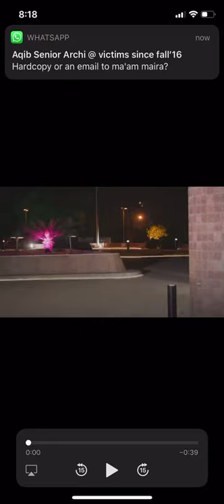Glamorous rickshaw transports Duke and Duchess of Cambridge to Pakistan reception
The Duke and Duchess of Cambridge have arrived at a reception at Pakistan's historic national monument, which is set to highlight the relationship between the UK and the Commonwealth country. The royal couple travelled to the event, hosted by Thomas Drew, the British Commissioner for Pakistan, in a colourful rickshaw. Kate wore a glittering emerald dress by Jenny Packham, while William wore a similar-coloured sherwani by Karachi-based designer Naushemian.